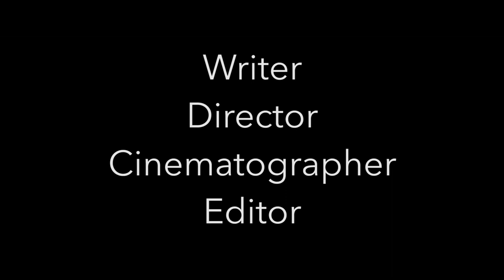Jacob Hamblin Demo Reel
Showcases films I've worked on in the past. Writing, Cinematography, Directing, and editing.